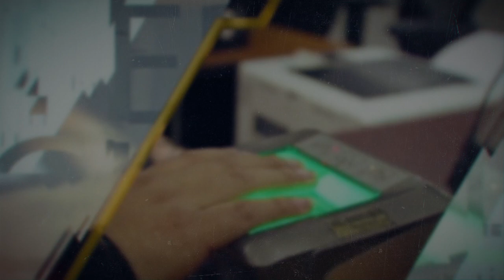Info RenapGT, emisión 221, bloque I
Emisión 221, Bloque I. El Registro Nacional de las Personas -RENAP-, a través de su programa semanal Info RenapGT, en su 221 edición, da a conocer las acciones más importantes realizadas en la institución, en los días comprendidos del 26 de febrero al 4 de marzo de 2022.